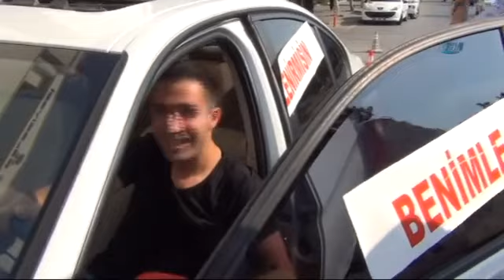Hüsranla Biten Evlilik Teklifi